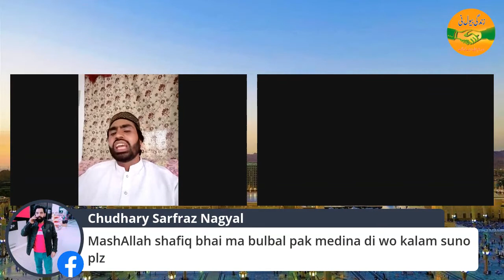Gulldasta Hamd o Naat with shazad qureshi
👇زندگی بیول نی یوٹیوب چینل کو سبسکرائیب کریں